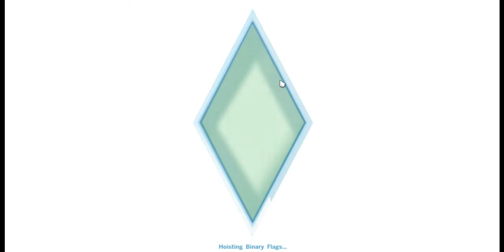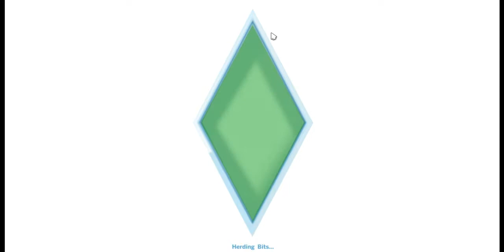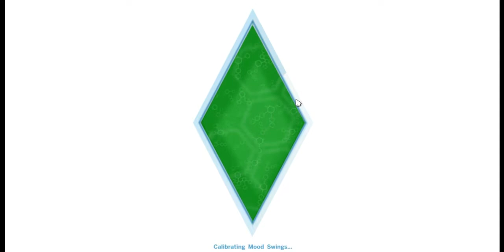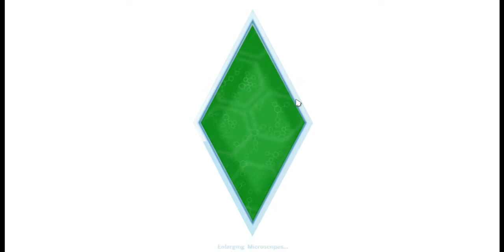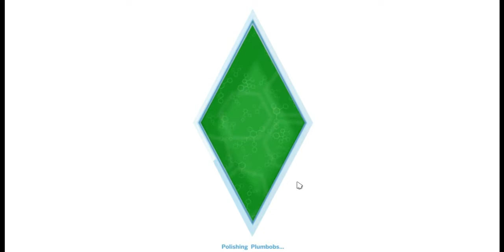Let's Play: The Sims 4 (Part 12) Grinding